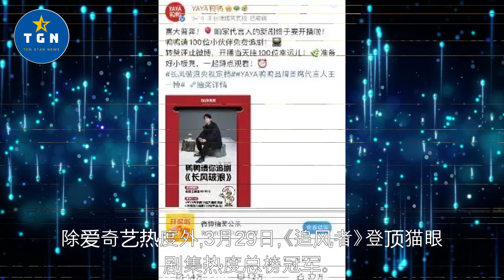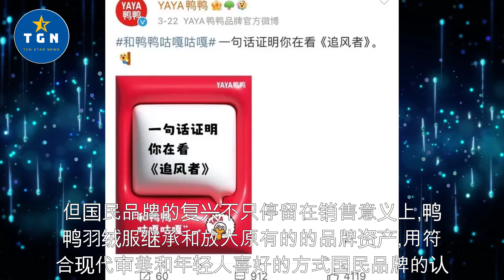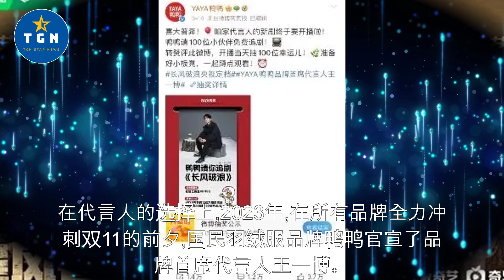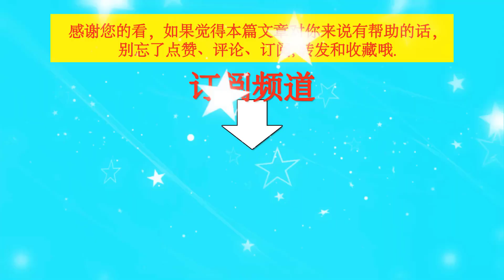国民品牌鸭鸭羽绒服携首席代言人王一博温暖追风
国民品牌鸭鸭羽绒服携首席代言人王一博温暖追风    | TGN Star News